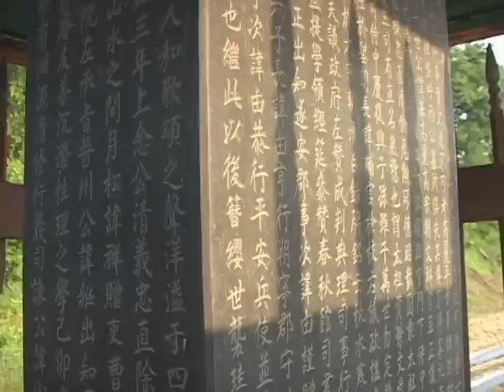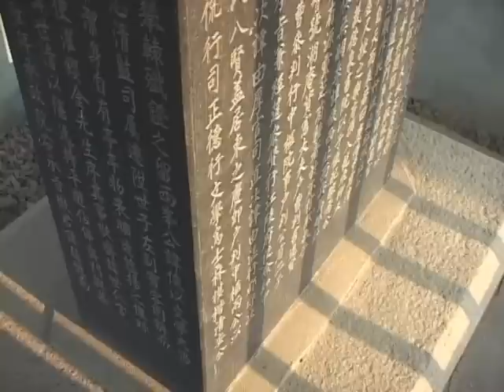청주경씨 사적비(Monument to the Cheongju Gyeong Clan)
[한국향토문화전자대전] 청주경씨 사적비(Monument to the Cheongju Gyeong Clan)
상당구 지북동에 세거해온 청주경씨의 문중에서 선대(先代)의 내력을 기념하기 위하여 1957년에 세운 비석이다.